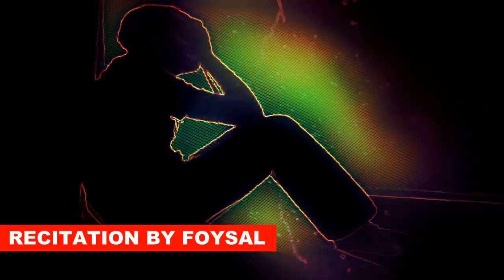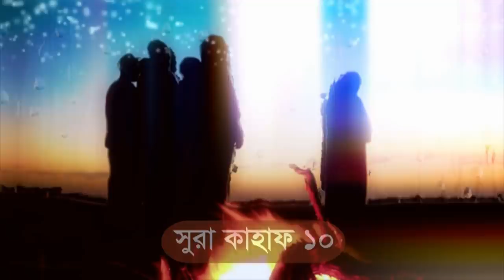যৌবনকাল জীবনে একবার আসে আর আল্লাহ এইসময় অনেক পছন্দ করেন joubon kaler ibadat kora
যৌবন কাল আল্লাহর কাছে প্রিয় । যৌবনকাল এর গুরুত্ব অনেক । যৌবনকালের ইবাদত বা এবাদত আল্লাহ বেশি ভালোবাসেন । যৌবন কাল আল্লাহ রসূল সাঃ কেমন কেটেছে । যৌবনকাল কেনো আল্লাহ বেশি ভালোবাসেন । রমজান বা রমযান মাসে যৌবনকালের ইবাদত বা এবাদত আল্লাহর কাছে বেশি প্রাধান্য যোগ্য । রোজা বা সিয়াম মাসে এবাদত বা ইবাদত এর নেকি বেশি বৃদ্ধি করা হয় । আল্লাহর ওপর ভরসা । তাকওয়া থাকতে হবে আল্লাহর ওপর । ইসলামে গুরবাদের মর্যাদা অনেক । গুরাবা কারা । বুড়া বয়সে এবাদত বা ইবাদত আল্লাহর কাছে গ্রহনযোগ্যতা কম । যৌবনকাল বা যুবক বয়সের এবাদত বা ইবাদত আল্লাহর কাছে বেশি গুরুত্বপূর্ণ । হাশরের ময়দানে যৌবনকালের হিসাব নেওয়া হবে । আখিরাতে জিজ্ঞাসা হবে যৌবন কাল তুমি কোন কাজে ব্যয় বা অতিবাহিত করেছো । পরকালো যৌবনকাল সর্ম্পকে বলা হবে । সুতরাং আল্লাহ রসুল সাঃ যৌবনকালকে ইবাদতের জন্য মাসগুপ্ত থাকতে বলেছে । তিনি বলেন তোমরা যৌবনকালকে কদর করিয়ো । যৌবন কালের ইবাদত বা এবাদত আল্লাহর কাছে বেশি প্রিয় । যারা আল্লাহ আনুগত্য করে । হারাম কে এরিয়ে চলে এবং হালালকে আকড়ে ধরে । আল্লাহ তাদেরকে বেশি ভালোবাসেন ।